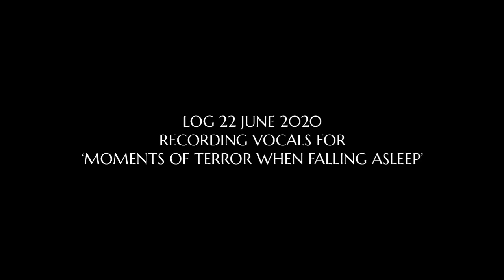Sheeky Log 22 Jun 2020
Log entry. Today I recorded vocals for the song Moments of Terror When Falling Asleep.